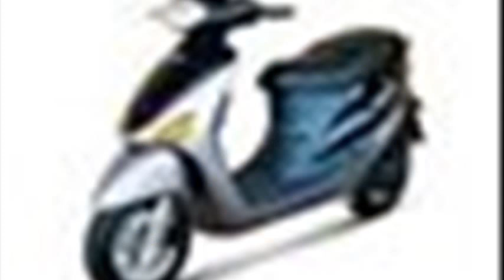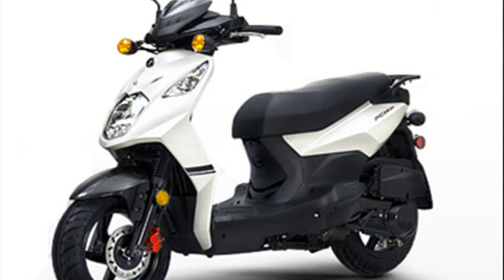scooters troubleshooting 125 sym